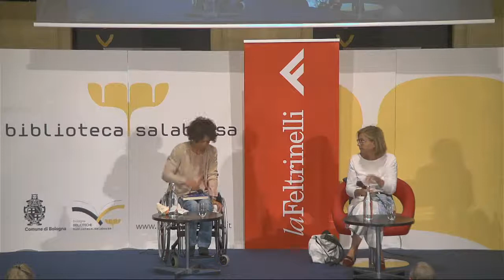Cristina Comencini - Flashback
5 ottobre 2022: Cristina Comencini parla del suo libro "Flashback" (Feltrinelli) con Alessandra Sarchi.

La Comune di Parigi, la Rivoluzione bolscevica, la Resistenza, la Rivoluzione sessuale: quattro grandi epoche di ribellione narrate attraverso quattro donne comuni, e per questo straordinarie. Cristina Comencini sovverte il canone del romanzo autobiografico e riporta alla luce la metà nascosta della Storia. La narratrice, nella quale il lettore non fatica a riconoscere l’autrice stessa, in un periodo della sua vita particolarmente difficile, inizia a soffrire di brevi perdite di coscienza, che la immergono in storie più vaste di lei, e nondimeno intime. Vite che si sforza di tenersi strette anche quando ritorna in sé: perché le quattro donne del passato che l’hanno visitata intrattengono una sotterranea corrispondenza con il suo presente. Donne comuni, per questo straordinarie, e diversissime fra loro, ma con lo sguardo laterale sulla complessità degli eventi che sono chiamate a vivere.

L'incontro è realizzato in collaborazione con Feltrinelli editore e  laFeltrinelli Librerie